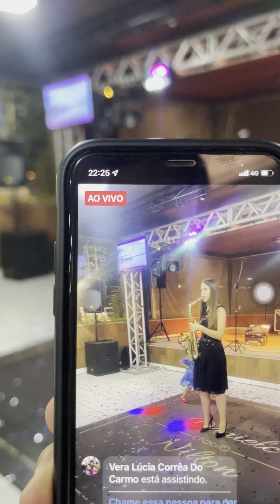10 de fevereiro de 2022